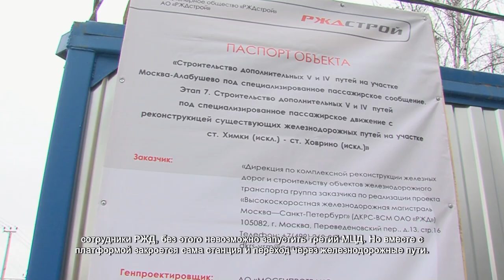Новые маршруты свяжут микрорайон Левобережный со станциями Химки и Ховрино. 25.02.2022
Жители микрорайона Левобережный обеспокоены: с середины марта железнодорожную платформу закрывают на реконструкцию. Как говорят сотрудники РЖД, без этого невозможно запустить третий МЦД. Но вместе с платформой закроется сама станция и переход через железнодорожные пути. Чтобы понять, чем это грозит, жители попросили депутата Николая Кашникова организовать встречу с представителями власти.